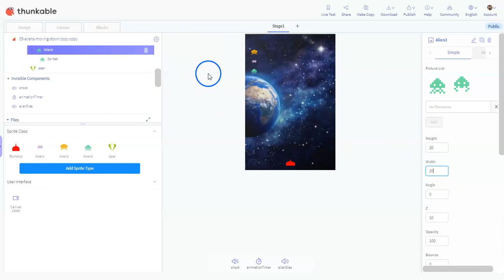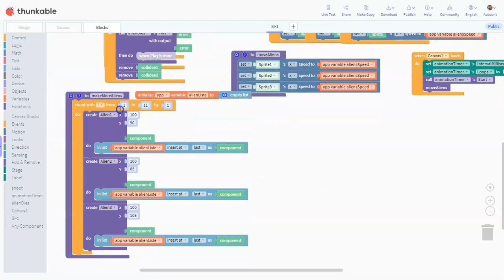02 Massevis av aliens i liste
Vi forminsker aliens-foreldrene (så de får plass på skjermen), og begynner å lage massevis av aliens med funksjonen makeMoreAliens. Vi lager ei liste, alienListe, som alle skal plasseres i. Vi bruker ei løkke fra Control, count with i from 1 to 11, for å lage 11 aliens av hver type, lager aliens ved å velge add&remove og trekke create-blokka inn, for hver aliens-type. Så legger vi alle aliensene til lista alienListe